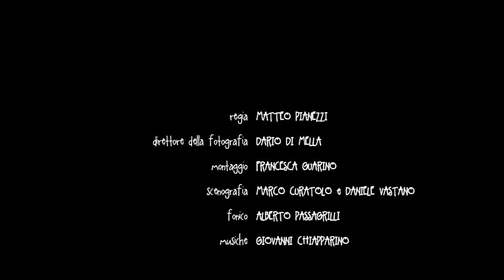Smile - goofie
Dietro al trucco di un clown, si nasconde sempre un uomo con una storia: una storia personale, magari allegra o magari affatto divertente, come invece il suo trucco e il suo abbigliamento suggerirebbero. Se poi il clown è anche un mimo, non potremo chiedergli di raccontarcela, perché non ci risponderebbe. L’unica cosa che resta da fare è seguirlo per vedere dove ci porta, in modo da scoprire che il clown, il mimo e l’uomo sono la stessa persona, indissolubilmente.

Con Martino Apollonio, Fabio Raimondi, Sara Sartini
Di Matteo Pianezzi

ITALIA 2012